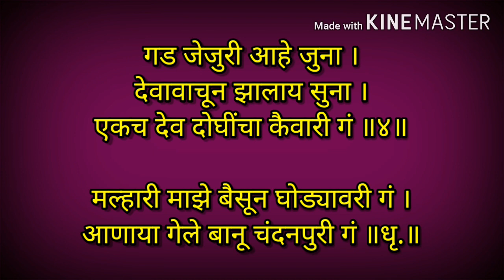khandobache bhajan | champashashti bhajan | खंडोबाचे भजन | चंपाषष्ठी गीत | मल्हारी-बानूचे मराठी भजन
Hello,
shloka, mantras
Aarti, ashtakam
Palna geet
Bhajan, abhang
Kahani, katha
stories, quotes